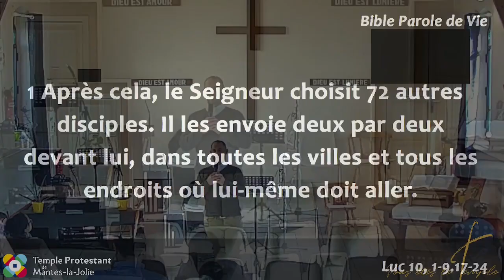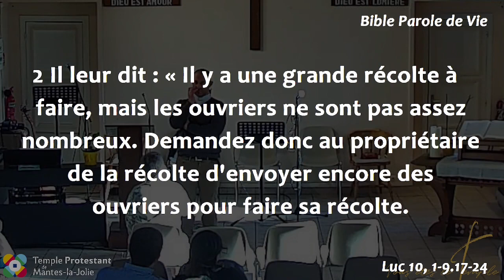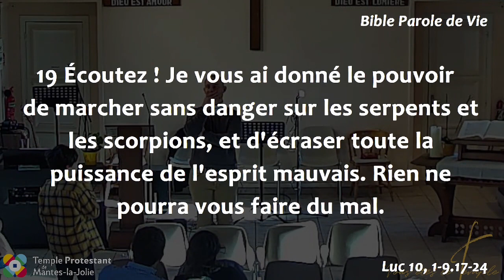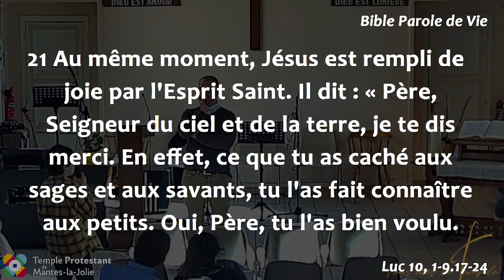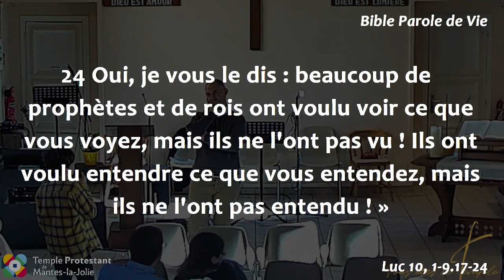Arnaud Lépine-Lassagne : La quadruple mission, occasion de joies !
Lectures bibliques :

(Luc 10, 1-9, 17-24, PDV)

1 Après cela, le Seigneur choisit 72 autres disciples. Il les envoie deux par deux devant lui, dans toutes les villes et tous les endroits où lui-même doit aller.
2 Il leur dit : « Il y a une grande récolte à faire, mais les ouvriers ne sont pas assez nombreux. Demandez donc au propriétaire de la récolte d'envoyer encore des ouvriers pour faire sa récolte.
3 Allez ! Je vous envoie comme des agneaux au milieu des loups.
4 N'emportez pas d'argent, pas de sac, pas de sandales. Sur le chemin, ne vous arrêtez pas pour saluer les gens.
5 « Quand vous entrez dans une maison, dites d'abord : “Paix à cette maison ! ”
6 Si un ami de la paix habite là, votre paix restera avec lui, sinon, elle reviendra à vous.
7 Restez dans cette maison, mangez et buvez ce qu'on vous donne. En effet, l'ouvrier doit recevoir un salaire. Ne passez pas de maison en maison.
8 Quand vous entrez dans une ville où les habitants vous reçoivent, mangez ce qu'on vous présente.
9 Guérissez les malades qui sont là et dites à tous : “Maintenant le Royaume de Dieu est près de vous ! ”
17 Ensuite, les 72 disciples reviennent. Ils sont pleins de joie et ils disent : « Seigneur, même les esprits mauvais nous obéissent, quand nous leur donnons des ordres en ton nom ! »
18 Jésus leur dit : « Je voyais Satan qui tombait du ciel comme un éclair.
19 Écoutez ! Je vous ai donné le pouvoir de marcher sans danger sur les serpents et les scorpions, et d'écraser toute la puissance de l'esprit mauvais. Rien ne pourra vous faire du mal.
20 Pourtant, ne soyez pas joyeux parce que les esprits mauvais vous obéissent, mais soyez joyeux parce que Dieu a écrit votre nom dans les cieux ! »
21 Au même moment, Jésus est rempli de joie par l'Esprit Saint. Il dit : « Père, Seigneur du ciel et de la terre, je te dis merci. En effet, ce que tu as caché aux sages et aux savants, tu l'as fait connaître aux petits. Oui, Père, tu l'as bien voulu.
22 « Mon Père m'a tout donné. Personne ne connaît le Fils, sauf le Père. Personne ne connaît le Père, sauf le Fils. Mais le Fils veut montrer le Père à d'autres pour qu'ils le connaissent aussi. »
23 Ensuite, Jésus se tourne vers ses disciples et il leur dit, à eux seuls : « Vous êtes heureux de voir ce que vous voyez !
24 Oui, je vous le dis : beaucoup de prophètes et de rois ont voulu voir ce que vous voyez, mais ils ne l'ont pas vu ! Ils ont voulu entendre ce que vous entendez, mais ils ne l'ont pas entendu ! »